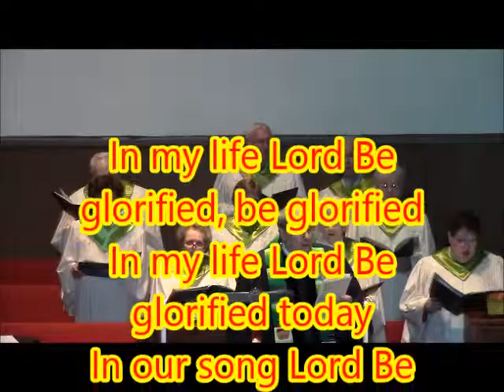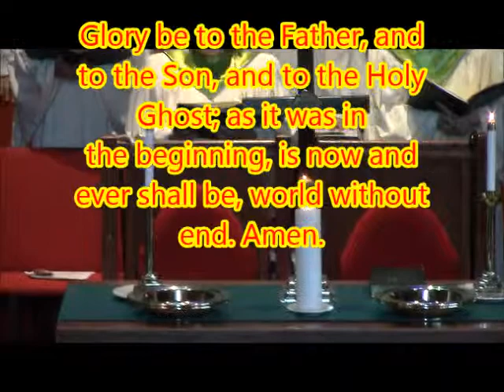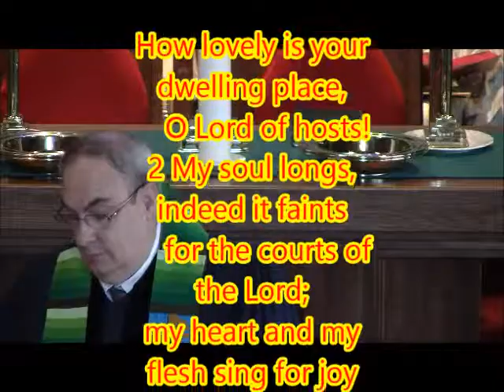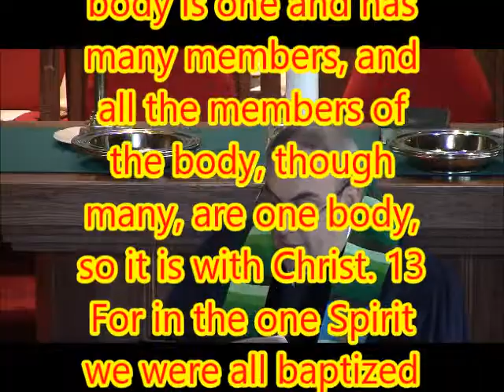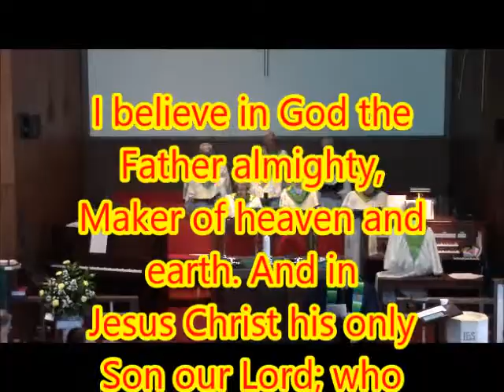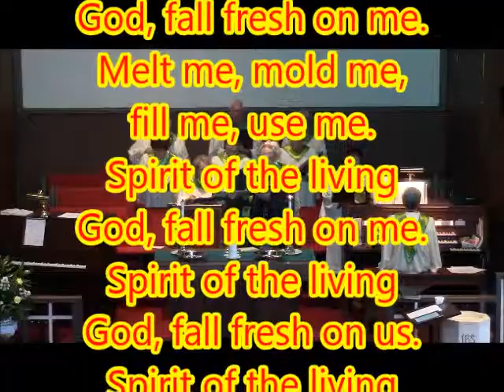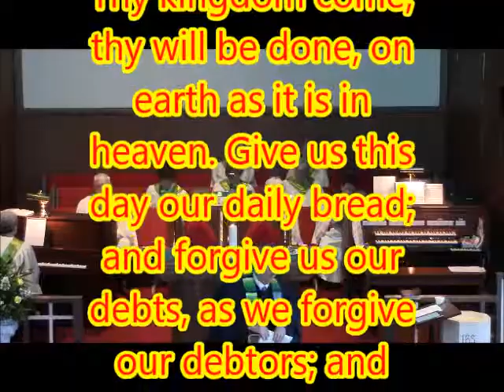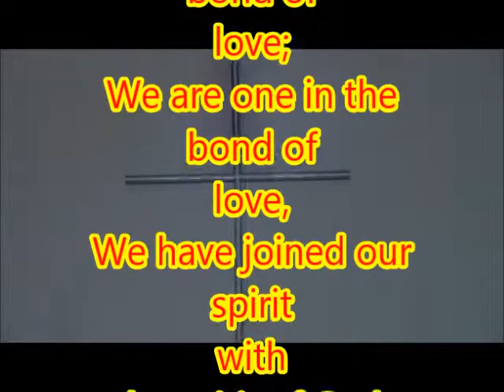2 8 15 E Pluribus Unum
Pastor Jonathan will be teaching from 1 Corinthians 12:4-13 with a message entitled "E Pluribus Unum."